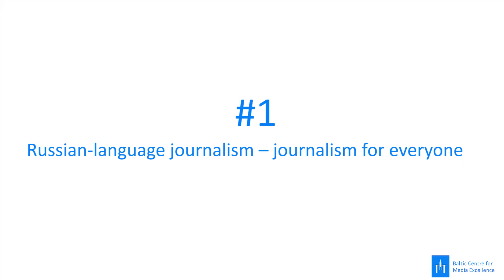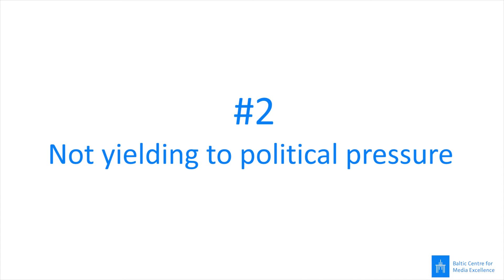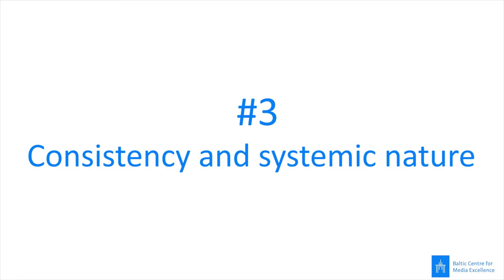Being local: Darja Saar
Darja Saar, Editor in Chief at ETV+

Success and sustainability tips for minority language journalists from five professionals.